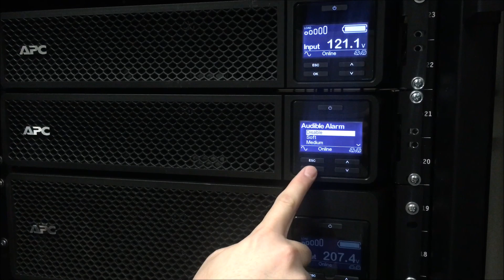Muting Audible Alarms on APC Smart-UPS On-Line SRT Series | Schneider Electric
Learn how to mute the audible alarms on the APC Smart-UPS On-Line SRT Series using the front display panel. This step-by-step tutorial shows you how to silence the beeping alarms and also how to adjust the alarm volume directly from the UPS interface.

For users who prefer remote configuration, the video also explains that alarm behavior can be managed using the Network Management Card or PowerChute Business Edition software.

This guide is helpful for IT professionals, facility managers, and anyone using APC Smart-UPS SRT Series in data centers, server rooms, or critical power environments.

🔔 Timestamps:
00:07 - Introduction & Purpose
00:16 - Navigating the Menu to Mute the Audible Alarm
00:43 - Disabling the Audible Alarm & Exiting to Main Menu

➡️To learn more, please visit the APC by Schneider Electric FAQ

👋 GET TO KNOW US BETTER